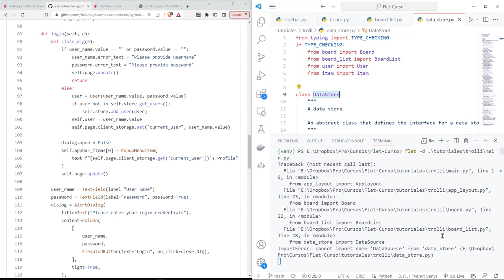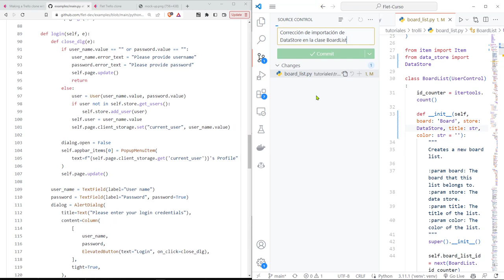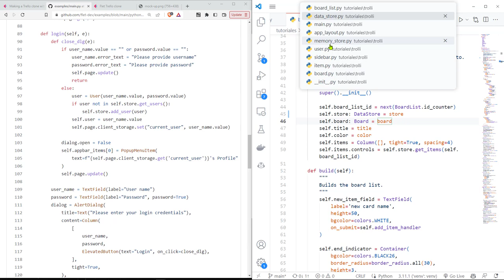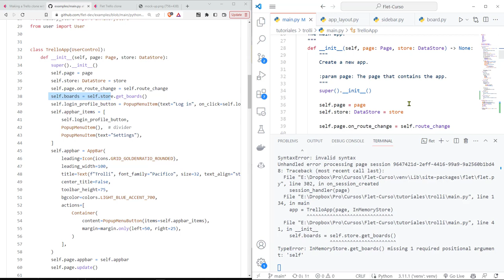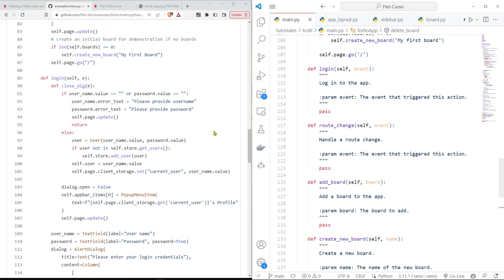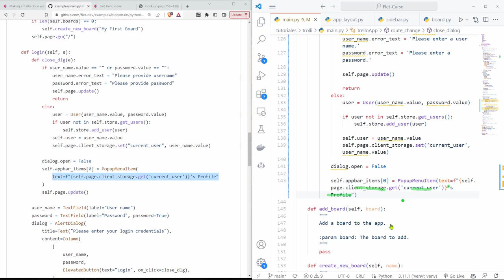Flet Curso: 250 TROLLI - Operación Login en la Clase TrelloApp, Asociación de Eventos de AlertDialog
Flet Curso: 250 TROLLI - Operación de Login en la Clase TrelloApp, Asociación de Eventos de AlertDialog.